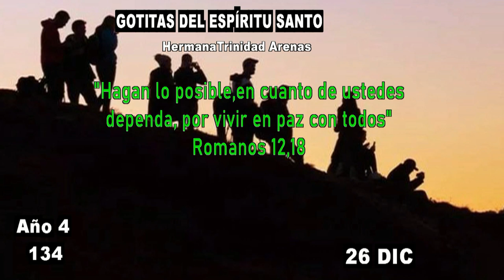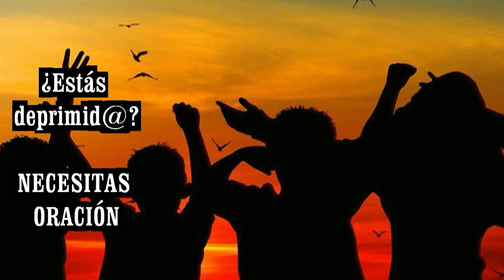GOTITAS DEL ESPIRITU SANTO AÑO 4 NUMERO 134 26 DE DICIEMBRE 2023 HD